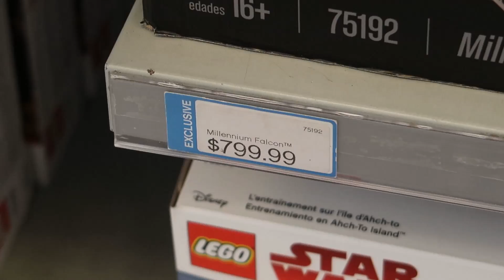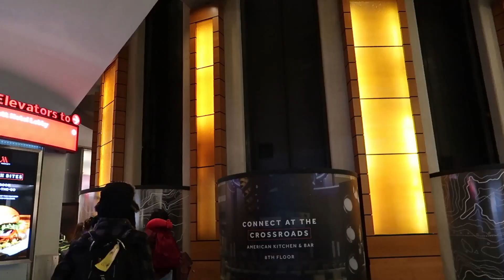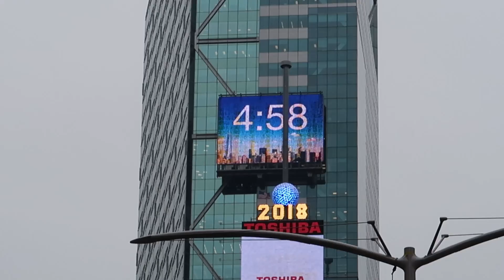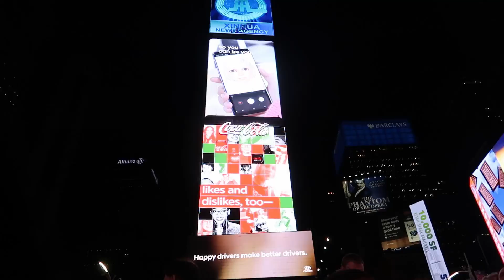Dc Trip Part 6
New York city was a great experience! Another long vlog but I feel it was necessary.